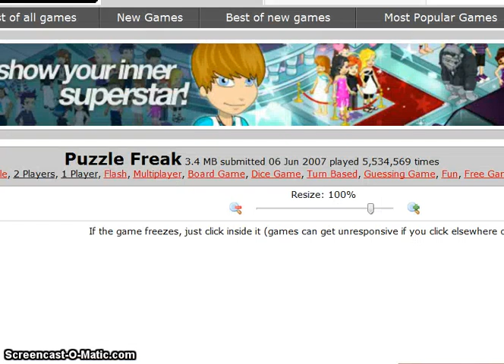Woozworld Vlog #1 Got Kicked Out on a Fashion Show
i dont belive i got kick out to a fashion show do you belive it if your poor you can't win in a fashion show but if your rich you get a chance to win right so be proud if your poor or rich the better god make us even when we are like those thing's but i got free i tot the owner is not nice but the girl isn't and she said if you dont give me free i report you look at the people who are very rude by the way add me on woozworld hannamontanah019 thx for watching :) hope you like it XD